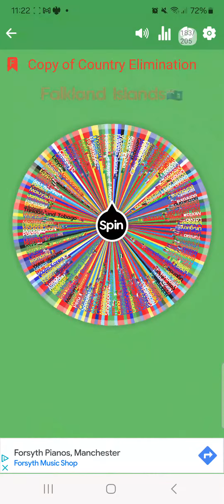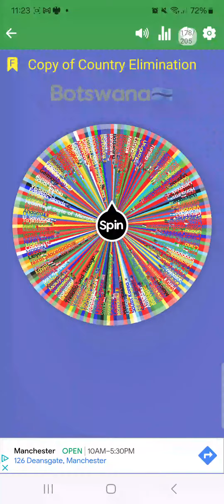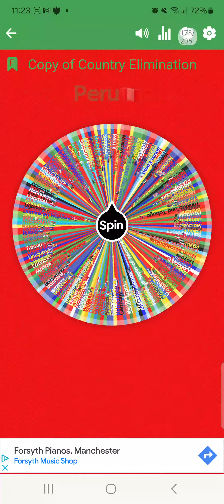country elimination 3